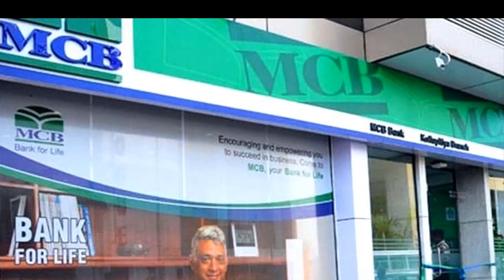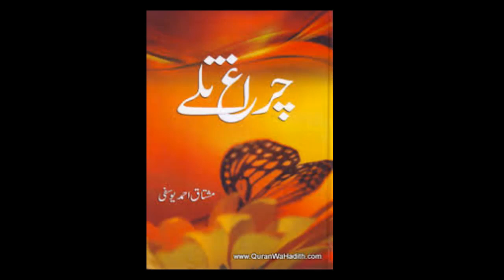mushtaq ahmed yousufi biography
mushtaq ahmed yousufi biography|mushtaq ahmed yousufi| @Global info hub

Dear viewers in this video i will tell you about the biography of mushtaq ahmed yousufi.who were famous urdu writer donnot forget to subscribe our channel like and share this video,